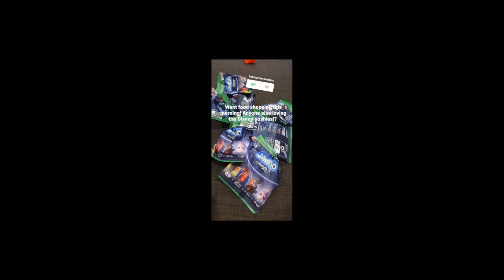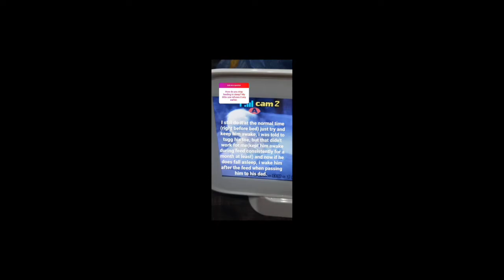Real Mums of Glow - Lauren - Glow Dreaming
Lauren and her 9-month-old little boy Elliot take us on a day in their life!
We learn their sleep routine, their sleep journey and simply what they get up to on a day-to-day basis!